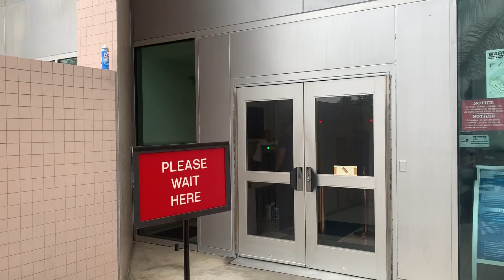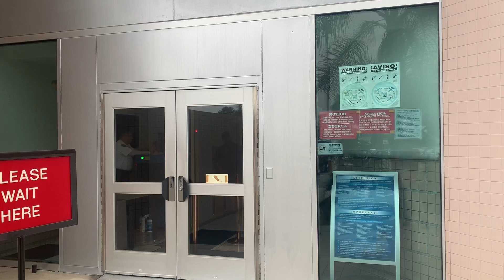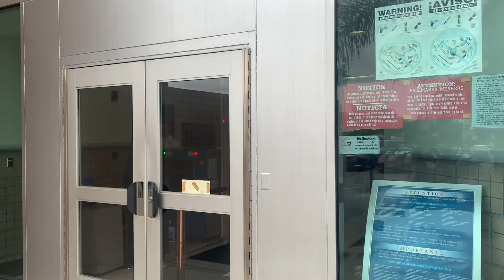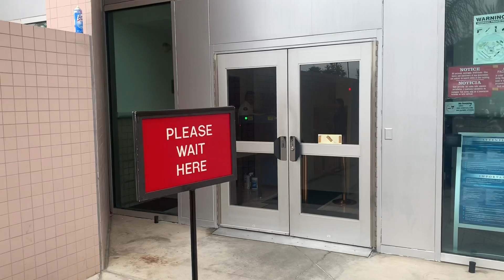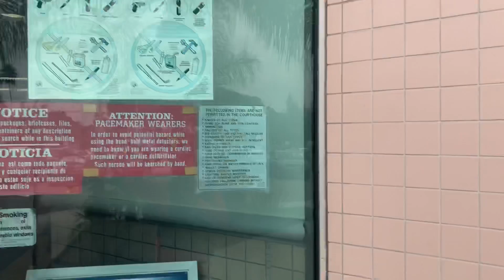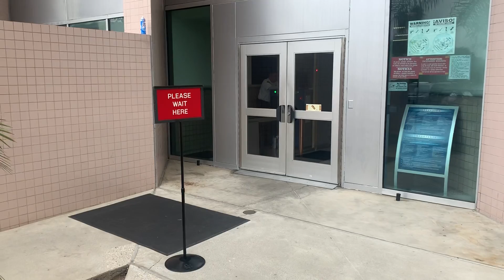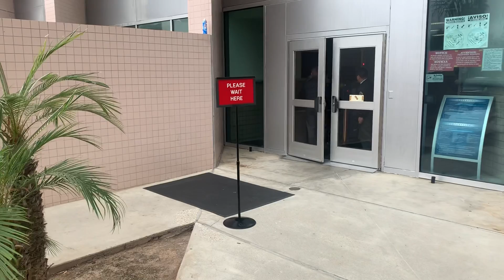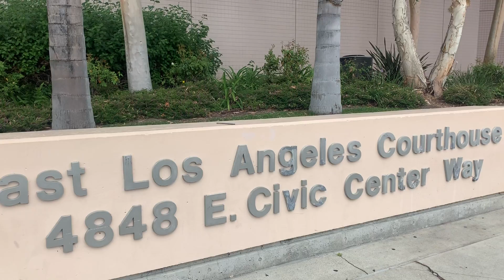East la court house first amendment audit we’re going to remove you from property